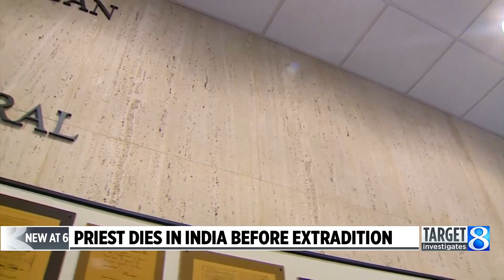Priest dies before extradition to Michigan to face rape case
A woman who accused a visiting Catholic priest of sexually assaulting her in Southwest Michigan when she was a teenager was hoping someday to face him in court, even though he had moved back to his native India. (Nov. 16, 2023)